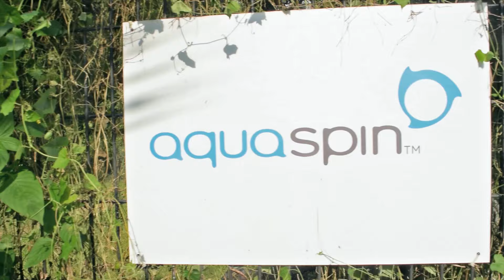Aquaspin - The Aqua Revolution for your business today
The Aquatic revolution that makes sense for businesses and clients. Introducing Aquaspin to hotel, gym and condominium facilities just makes sense.

Clients benefit from the amazing benefits of Spinning in the water:
- Burn 3 times more calories
- No muscle soreness
- Zero impact on the joints
- Kill cellulite
and much more - click here for the info

From a business point of view, you can turn your pool and aquatic space from a cost center, to a profit center!

Gone are the days of boring Aqua workouts, join the Aqua revolution today!